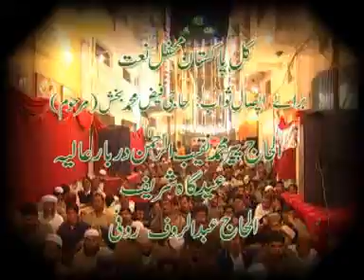Prof. Abdur Rauf Roofi (Part 1) Qaseeda Burda Sharif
Organized by Khalid Umar & Sajid Umar Naqabat by Farooq Chohan.